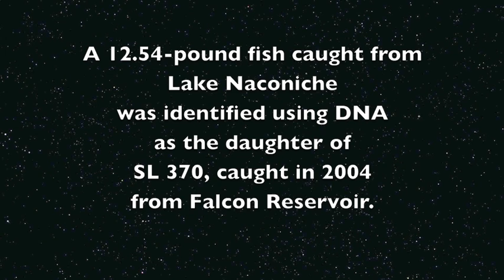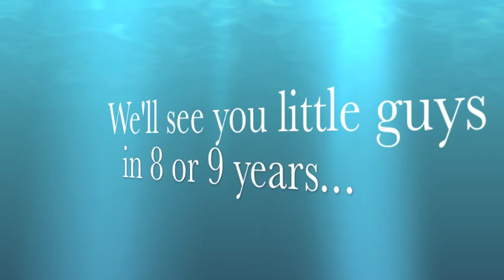2013 ShareLunker Banquet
This video reviews the catches during the 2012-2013 Toyota ShareLunker program season and highlights program accomplishments and milestones during the season.
The only audio is background music.